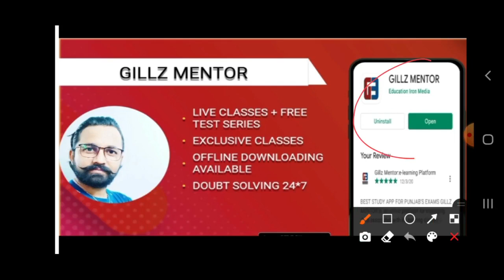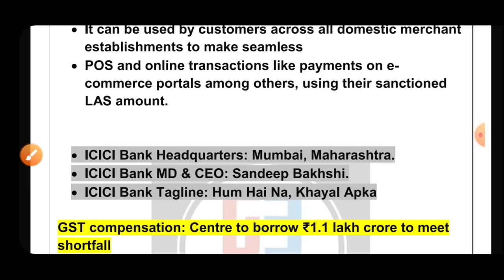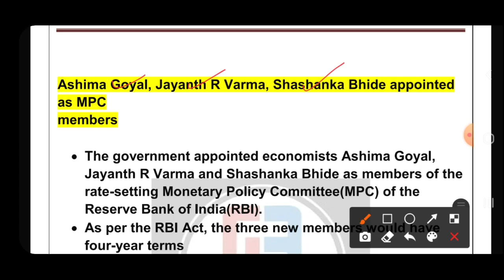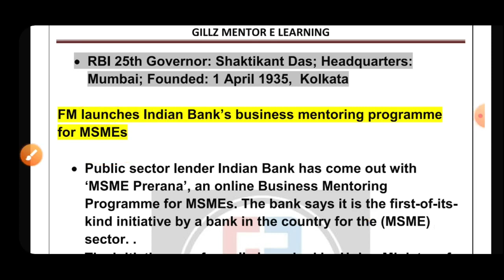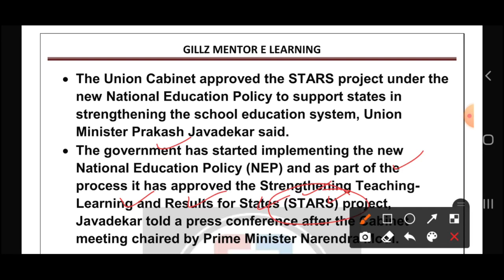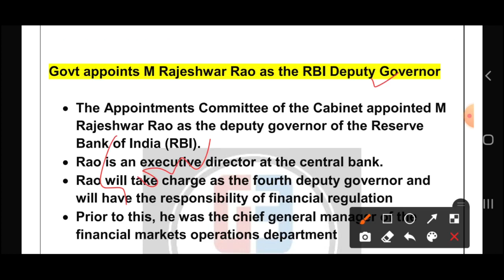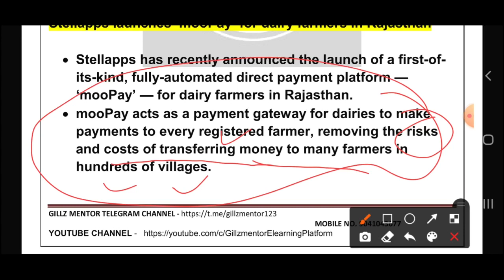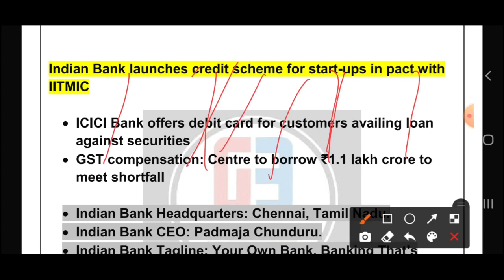LIVE 4:00 PM BANKING CLASS-4 || BANKING CREDIT SCHEMES COOPERATIVE BANK SYLLABUS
6.AGRICULTURE COURSE:
9.REASONING BATCH:
10. PUNJAB GK BATCH:
13. 1 YEAR TEST SERIES
14. PUNJAB PATWARI TEST SERIES